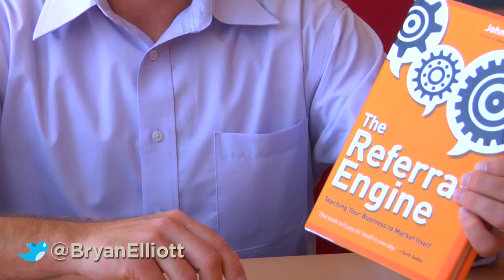John Jantsch on How to Fuse the Hi-Touch with Hi-Tech Tools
Jantsch talks to host Bryan Elliott about how to get referrals.